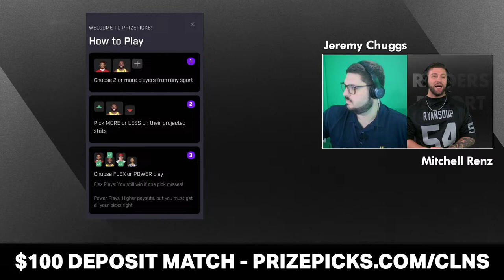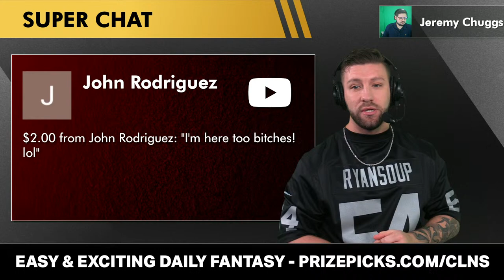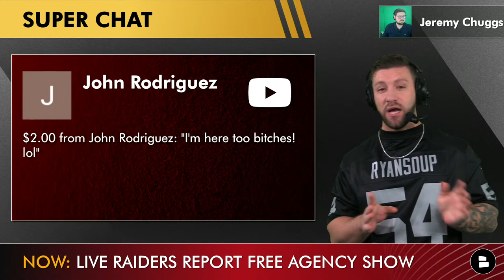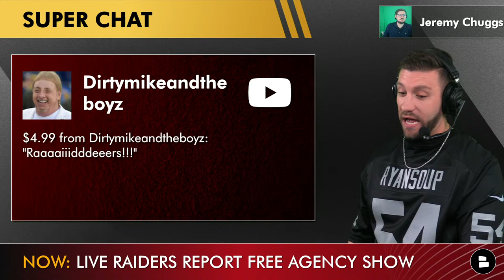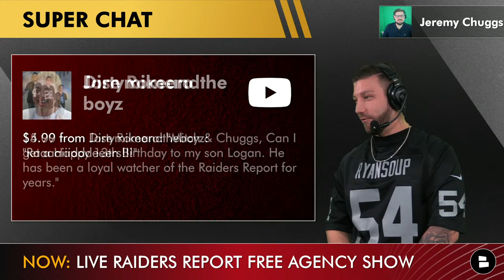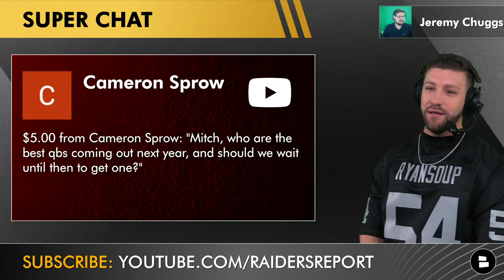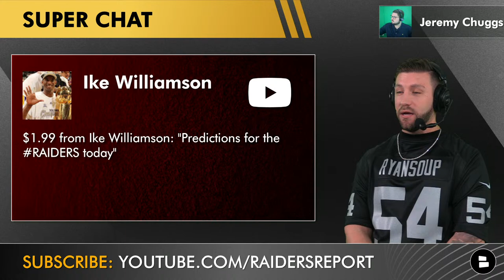Raiders Free Agency LIVE: 2024 NFL Free Agency Tracker + Hunter Renfrow, Jimmy Garoppolo Cut | Day 3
Raiders Free Agency LIVE here on the Raiders Report hosted by Mitchell Renz from Chat Sports. Today we will be discussing the latest Raiders rumors and NFL news with Day 3 of NFL Free Agency. If you’re looking for an up to date 2024 NFL Free Agency tracker + Raiders news & Raiders free agent targets then you’re in the right place. Antonio Pierce and Tom Telesco signed Christian Wilkins & Gardner Minshew on Monday, what could they do today? The Raiders re-signed Ameer Abdullah, Kana'i Mauga, Andre James, could the Raiders re-sign Andrew Butler? Will the Raiders trade for Justin Fields if they aren’t confident they will be able to pick Jayden Daniels in the 2024 NFL Draft? The Raiders are going to be cutting Jimmy Garoppolo & Hunter Renfrow today? As you can see there are alot of Raiders rumors & NFL Free Agency rumors to cover, Mitchell Renz & Jeremy Chuggs have you covered.

and use code clns for a first deposit match up to $100! Daily Fantasy Sports Made Easy!

Raiders Free Agent Targets: DT
- DJ Reader, CIN

Raiders Free Agent Targets: OT
- Mekhi Becton, NYJ
- George Fant, HOU

Raiders Free Agent Targets: CB
- Kendall Fuller, WAS
- Xavien Howard, MIA
- Adoree’ Jackson, NYG
- Steven Nelson, HOU
- Ahkello Witherspoon, LAR

Raiders Free Agent Targets: OG
- Greg Van Roten, LV
- Laken Tomlinson, NYJ

Raiders Free Agent Targets: RB
- D’Onta Foreman, CHI

Raiders Free Agent Targets: TE
- Mercedes Lewis, CHI
- Adam Trautman, DEN
- Robert Tonyan Jr., CHI

Raiders Free Agent Targets: LB
- Bobby Wagner, SEA

Raiders Free Agent Targets: SAF
- Jordan Whitehead, NYJ
- DeShon Elliott, MIA

Raiders Free Agent Targets: WR
- Darnell Mooney, CHI
- Curtis Samuel, WAS
- Mack Hollins, ATL
- Quez Watkins, PHI
- Nick Westbrook-Ikhine, TEN

Raiders Free Agent Targets: EDGE
- Kyle Van Noy, BAL
- Emmanuel Ogbah, MIA
- K'Lavon Chaisson, JAC

Follow Mitchell Renz on social media to keep up with all the Raiders free agency news:

Raiders Fans looking for Las Vegas Raiders news around the latest topics like NFL Free Agency, The NFL Draft or the latest Raiders trending topics from places like Silver and Black Pride, Fansided, Bleacher Report, ESPN, NFL Network, The Athletic, Yahoo Sports the check out